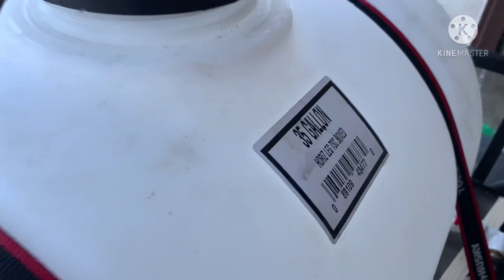Cómo instalar tanque de agua a máquina de pressure washer maquina a presión.Y trailer set up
Como instale  mi tanque de agua de 35 galones a un pressure washer de 3200 Simpson. Sin embargo, esto aplicó para mi y no necesario puede ser para todos.